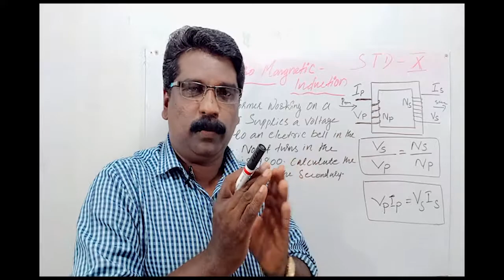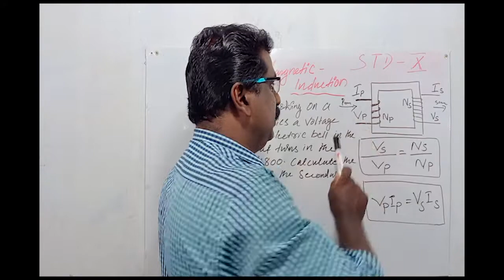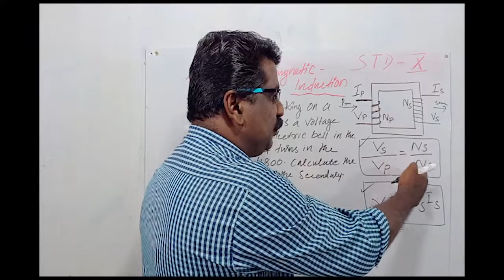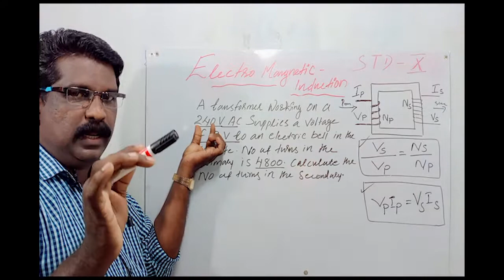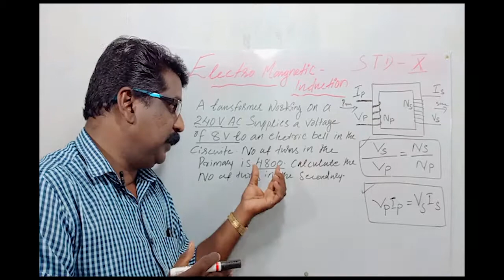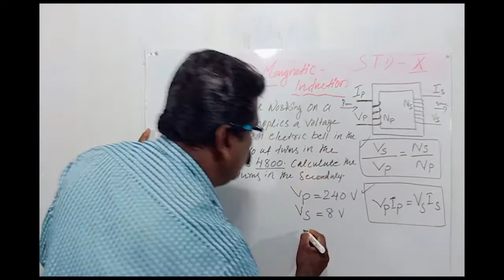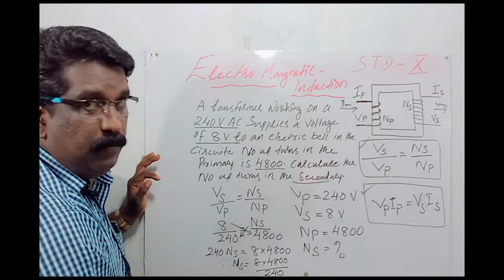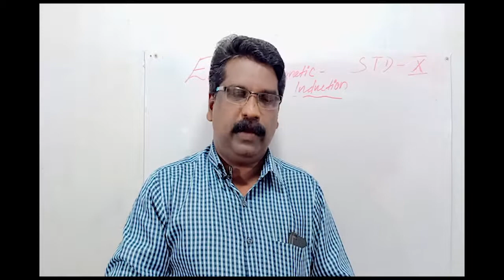Physics//Kerala 10 th//Part-7//Electromagnetic Induction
This class discussed Transformer equations and solve their problems

# What are the Transformer equations?

# A transformer working on a 240V AC supplies a voltage of 8 V to an electric bell in the circuit.  No of turns in the primary is 4800. Calculate the no of turns in the secondary?

 Links of Previous classes in this chapter

ഈ ക്ലാസ്സ്‌ മുഴുവനും കാണുക... ഇഷ്ട്ടപെട്ടാൽ സബ്സ്ക്രൈബ് ചെയ്യുക... അതിനോടൊപ്പം ബെൽ ഐക്കൺ കൂടി അമർത്തിയാൽ തുടർന്നുള്ള ക്ലാസ്സുകൾ നോട്ടിഫിക്കേഷനായി ലഭിക്കുന്നതായിരിക്കും

ലൈക്... ഷെയർ... കമന്റ്... നൽകുമല്ലോ...